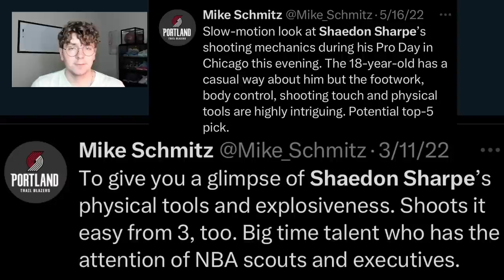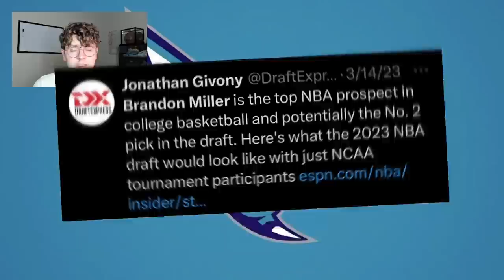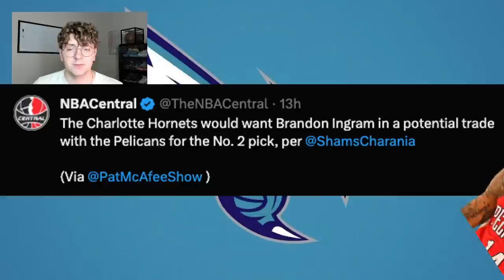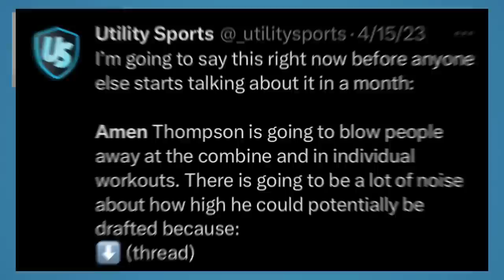THESE 2023 NBA DRAFT WORKOUTS GIVE US INSIGHT TO WHAT WILL HAPPEN ON NBA DRAFT NIGHT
Sheldon Wohlman of Utility Sports extensively discusses the pre-draft workouts of the Charlotte Hornets, Portland Trail Blazers and Indiana Pacers with insight as to how these workouts went, which way these three teams are leaning and ultimately where we'll see Scoot Henderson, Amen Thompson, Brandon Miller, Cam Whitmore, Taylor Hendricks, Jarace Walker and more star prospects land in the 2023 NBA Draft. This is not a 2023 NBA Mock Draft but does extensively cover potential draft scenarios like Scoot Henderson to the Charlotte Hornets, Brandon Miller falling to 4 for the Houston Rockets and Amen Thompson being the surprise 3rd overall selection by the Portland Trail Blazers.

0:00 - Introduction & Cursed Images
1:46 - Portland Trail Blazers Pre-Draft Workouts
6:37 - Charlotte Hornets Pre-Draft Workouts
9:45 - Indiana Pacers Pre-Draft Workouts